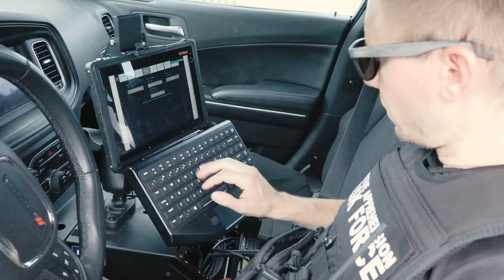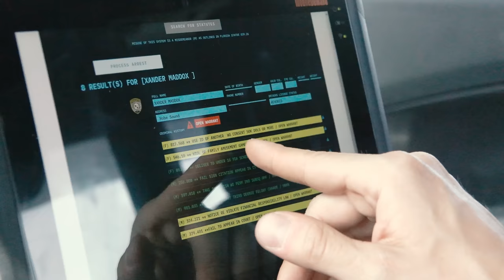Nobody likes a rat [feat. @PattymayoTv]